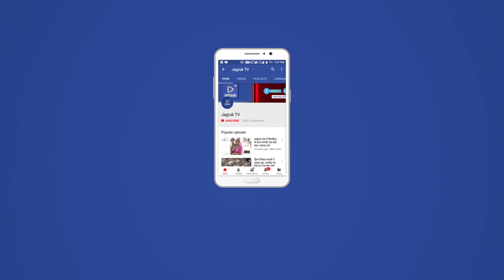JAGRUK TV: सीकर : हत्या के आरोपियों को मुंबई - पुणे से पकड़ा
सीकर जिले के फतेहपुर थाना के थानाधिकारी मुकेश कानूनगो और कॉन्स्टेबल रामप्रकाश की गोली मारकर हत्या के मामले में अजय चौधरी व जगदीप धनखड़ को मुंबई से व रामपाल चौधरी को पुणे से पकड़ा गया है।